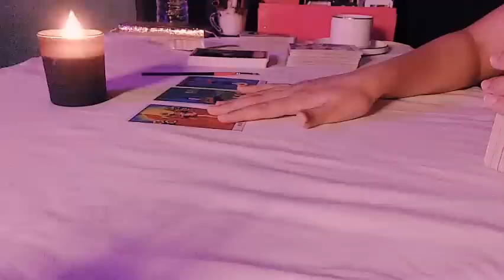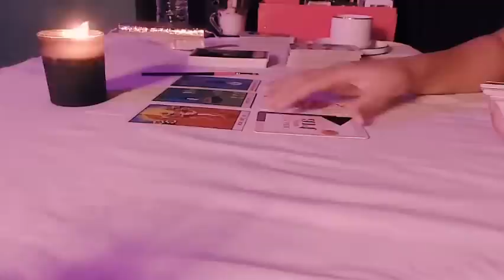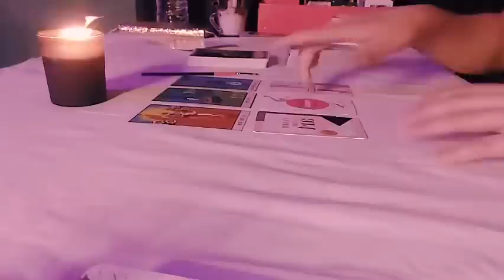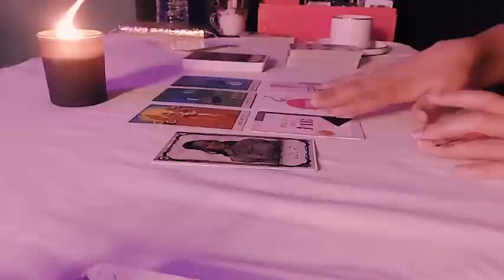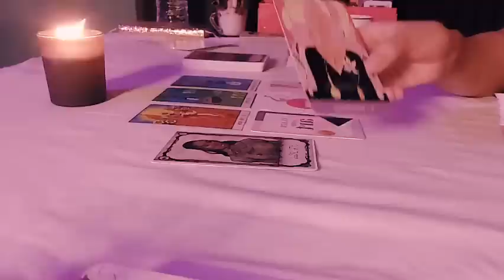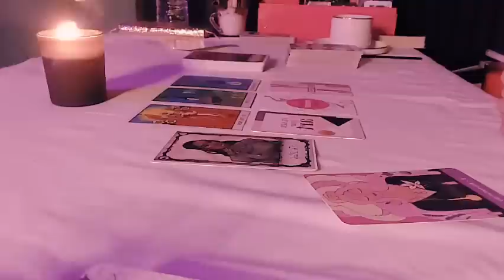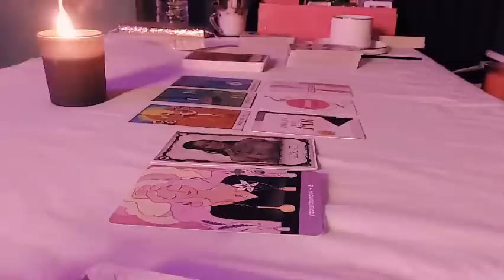ايه محتاج تسمعه النهاردة رسالة مخصوص عشانك لروحك وقلبك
مش حاسه اني عايزة احط حروف فلو حابب تسمعها فإن شاء الله يكون في رسالة علشانك
شكرا